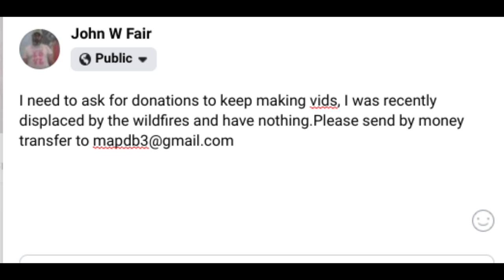The elusive Blue Heron